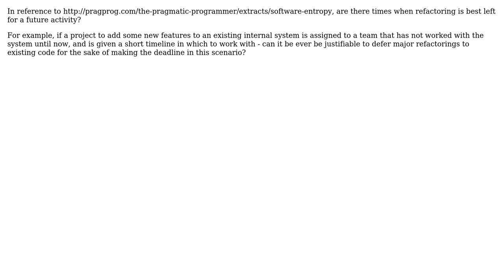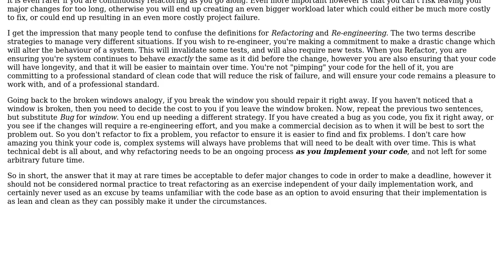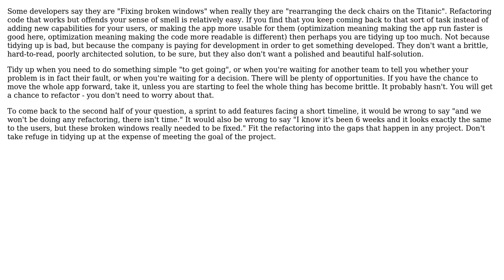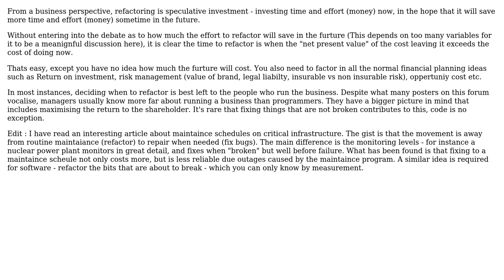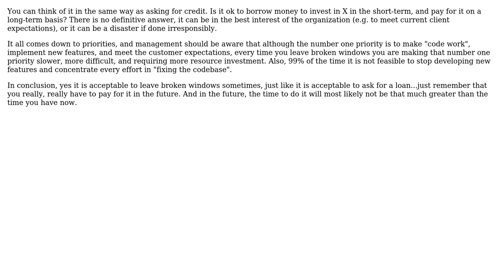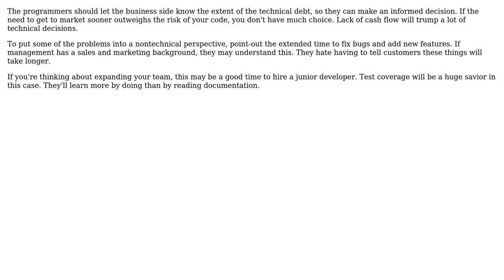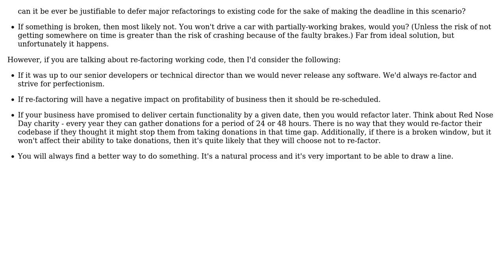Software Engineering: When is it acceptable to NOT fix broken windows? (10 Solutions!!)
Software Engineering: When is it acceptable to NOT fix broken windows?

With thanks & praise to God, and with thanks to the many people who have made this project possible! | Content (except music & images) licensed under CC BY-SA | Music | Images & others | With thanks to user S.Robins user Pieter B user mattnz user Mark Leighton Fisher user Kate Gregory user Jon Hopkins user jlemos user JeffO user gnat user Dorward Villaruz user dodgy_coder user David user CodeART user Bullines and the Stack Exchange Network Trademarks are property of their respective owners. You are responsible for your own actions.